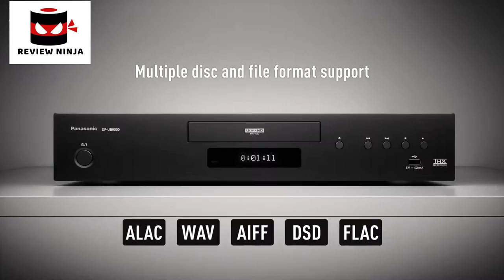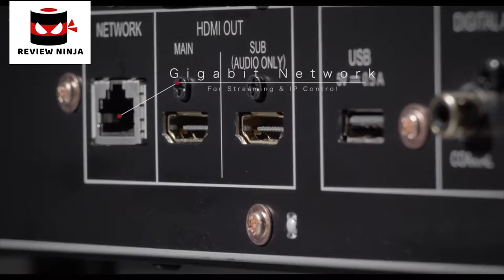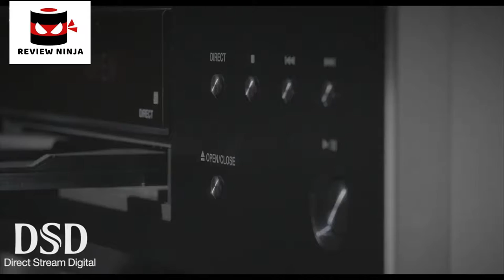5 Best Blu Ray Players. Rating 10/10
In today's video we've hand-picked the 5 best blu ray players.

► 5. Buy Sony UBP-X700 4K Ultra HD Home Theater Streaming Blu-Ray Player

► 4. Buy DP-UB9000P-K 4K Ultra HD Blu Ray Player

► 3.

► 2.

► 1. Buy Sony UBP-X800M2 4K Ultra HD Blu-ray Player